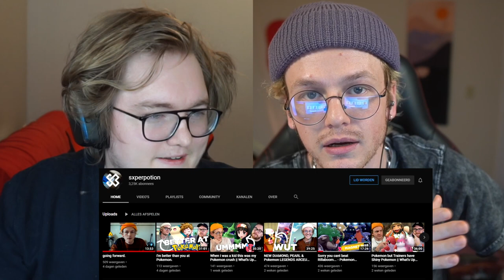PLEASE GO DOWN - Pokémon Sword and Shield RMBL Week 6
We are facing the stupid spindas'. and we are very afraid of their strongest Pokémon. a Butterfree?
If you haven't seen week 5 yet go check out Sxperpotion's channel !
Wish us luck in this one!